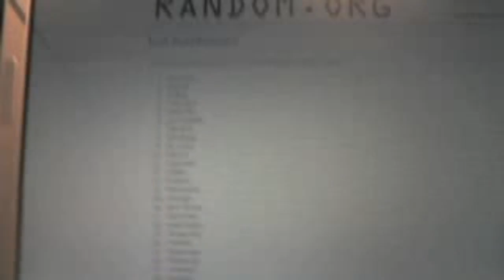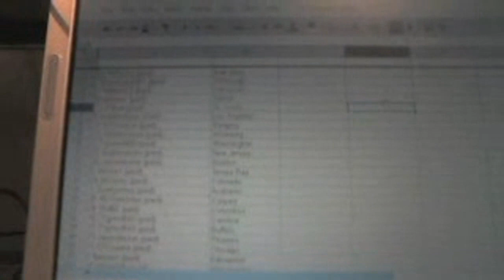C&C #453 Team Randoms